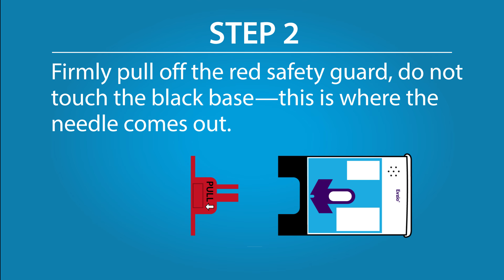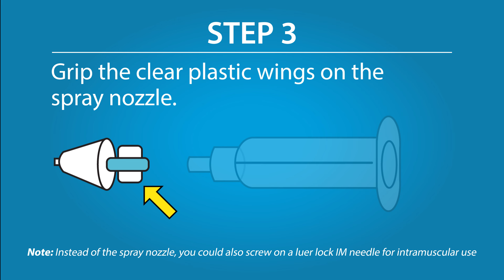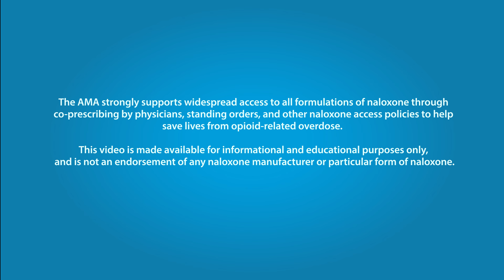How to use naloxone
Naloxone is a life-saving drug that can reverse an opioid overdose. Once an overdose has been identified, administer one of these four common forms of naloxone.

📲 Download AMAConnect for medical news today, the latest in physician education, healthcare podcasts and videos